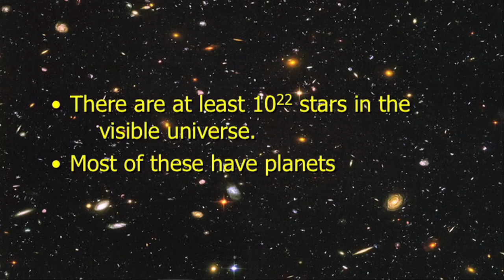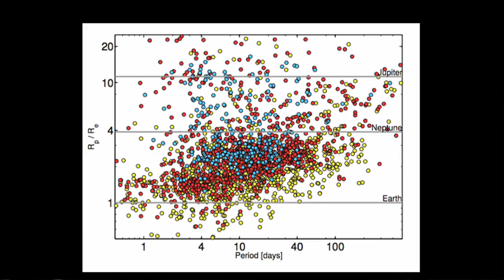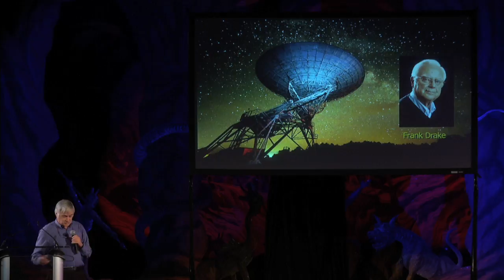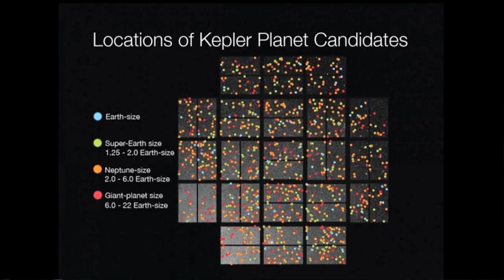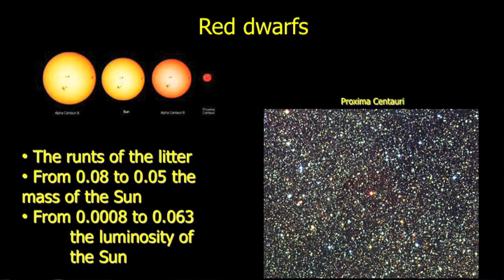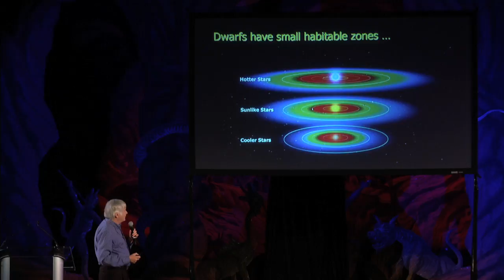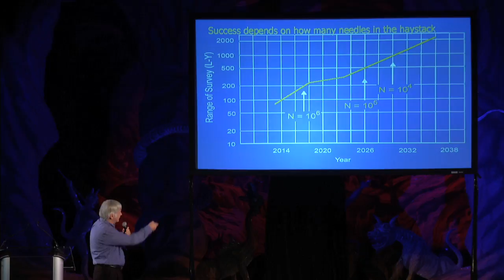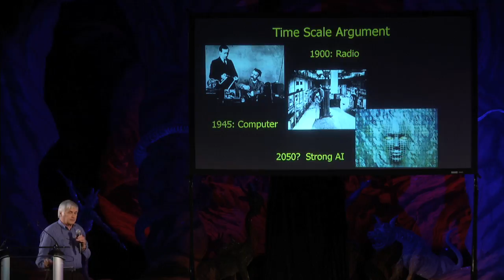Astronomer Seth Shostak: We'll find ET by 2037!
SETI chief astronomer Seth Shostak bet hundreds of people at our Boing Boing: Ingenuity live event that we'll hear from an extraterrestrial within 25 years. Watch this video to understand why the odds are in Seth's favor.